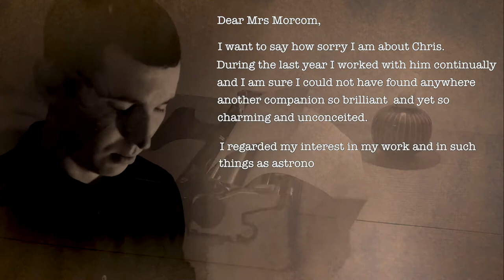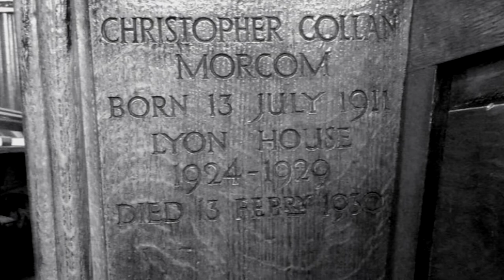A Like-Minded Friend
A Like-Minded Friend is a song in response to the loss and grief that I perceive Alan Turing experienced when he lost his dear friend Christopher Morcom.

This is the first song to be shared publicly from the AL4N TUR1NG musical I am working on.